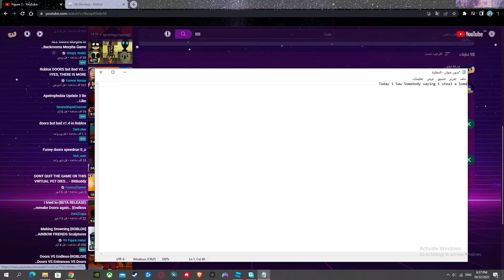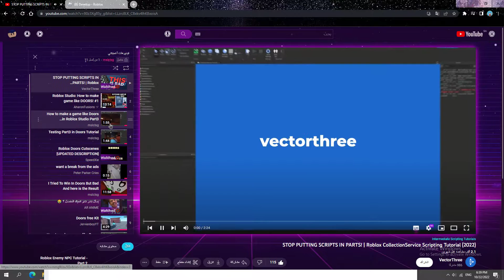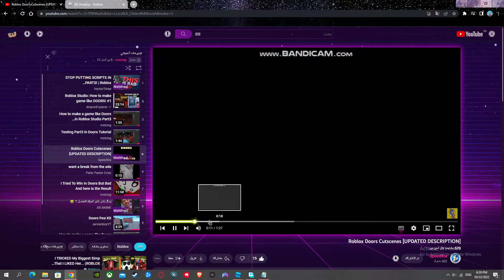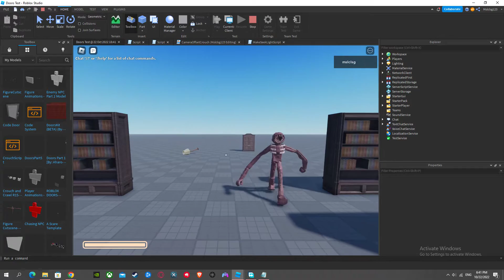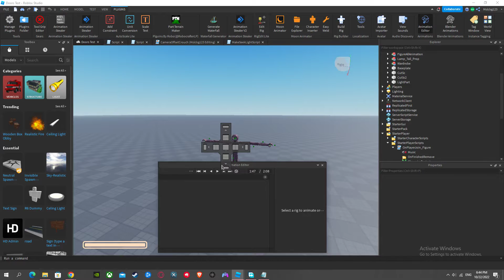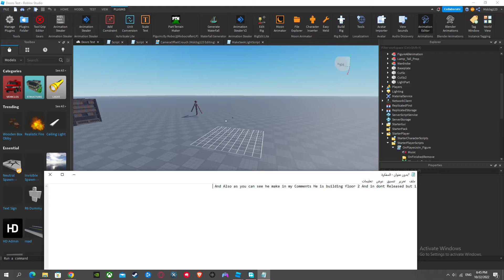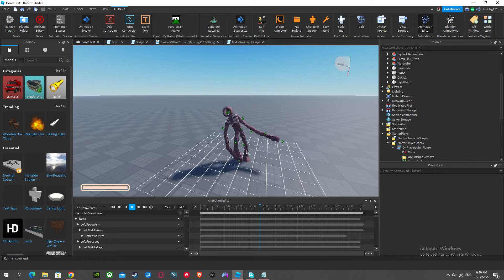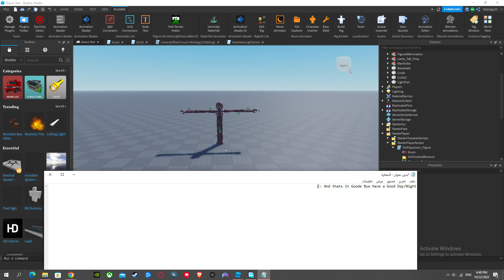Proof i Dont Steal Anyone